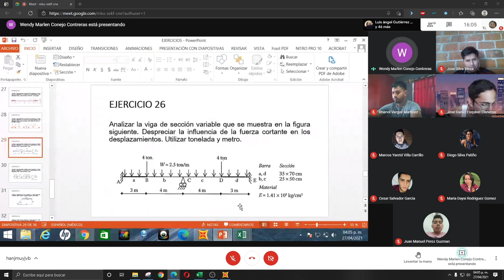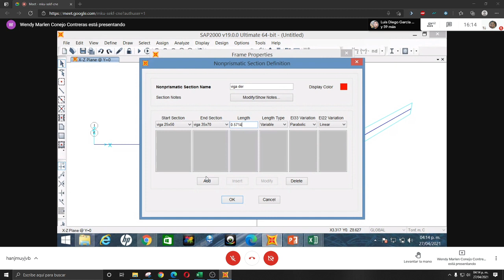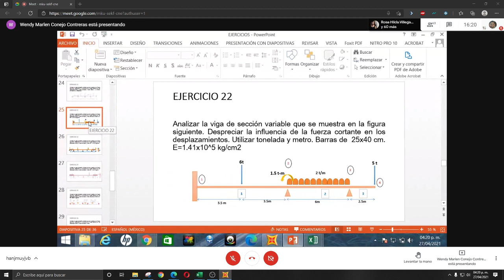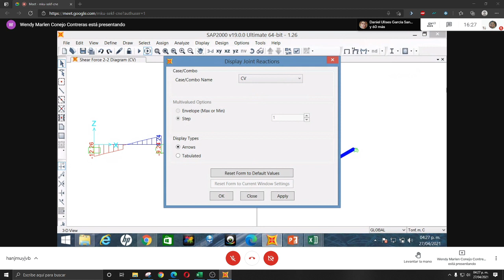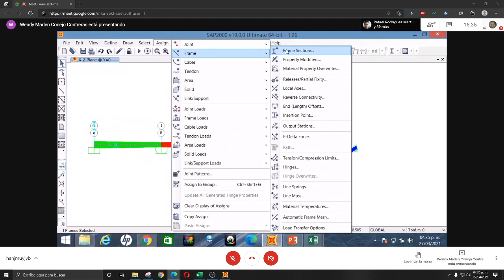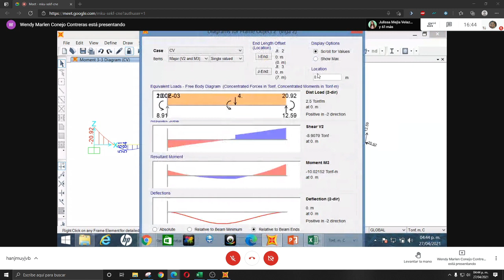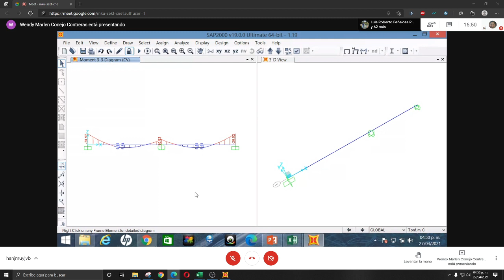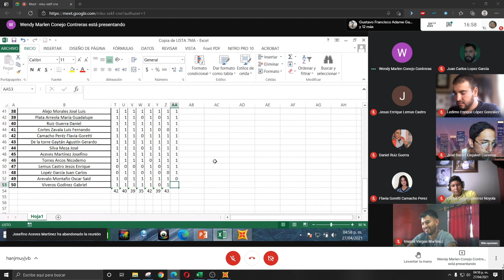CLASE 25 l TEORIA DE LAS ESTRUCTURAS 3 l 27 ABRIL 2021 l EJERCICIO 26 VIGAS